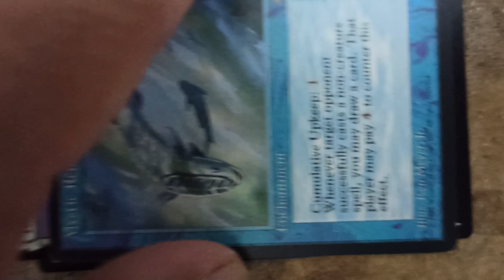18 September 2024(2)